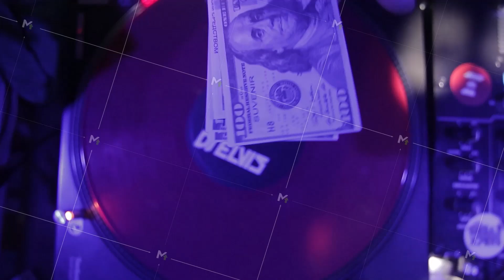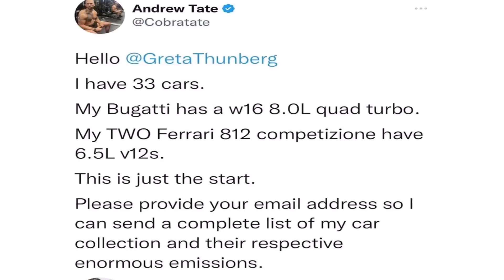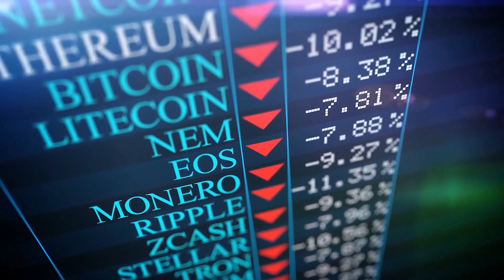Andrew Tate Biography Net Worth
1) This video has no negative impact on the original. (It would actually be positive for them)
2) This video is also used for teaching purposes.
3) It is transformative in nature.
4) I ONLY used bits and pieces of videos to get the point across where necessary.